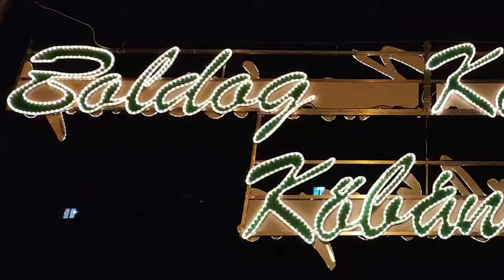Ünnepi fények Kőbányán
Karácsonyi díszbe öltözött Kőbánya advent első vasárnapjára. A Szent László tér, a Kőrösi és az Újhegyi Sétány, de a Kőér utca és a Gyakorló is ünnepi hangulatot áraszt sötétedés után. A díszkivilágítást szimbolikusan idén is D. Kovács Róbert Antal polgármester kapcsolta fel a Kőrösi Kulturális Központ előtt.